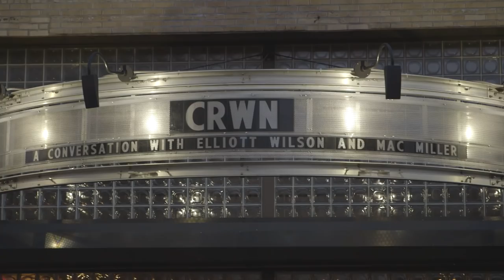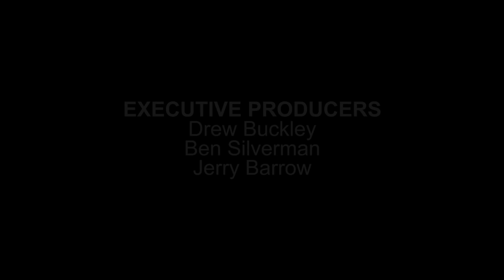CRWN w/Elliott Wilson Ep. 19 Pt. 2 of 2: Mac Miller